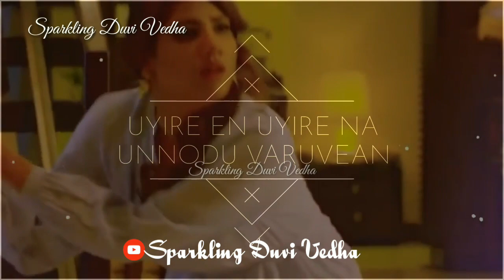Kadhalan Dhrogam boyfriend affair heart touching pomaatean da na unna vittu Song Whatsapp status